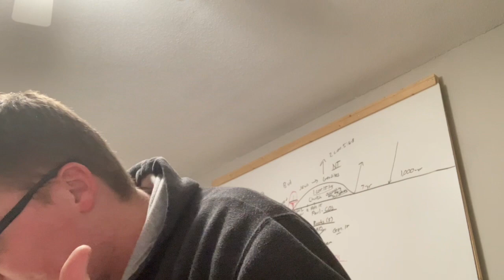Error #7 of Catholicism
Mass service in Latin